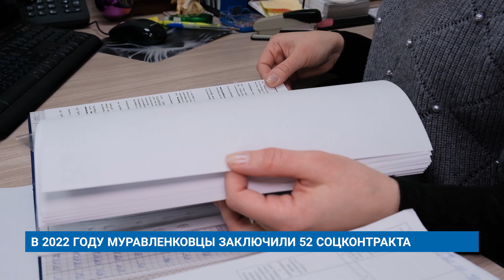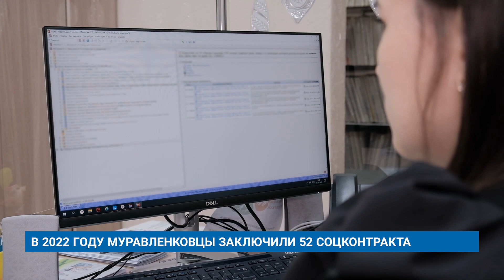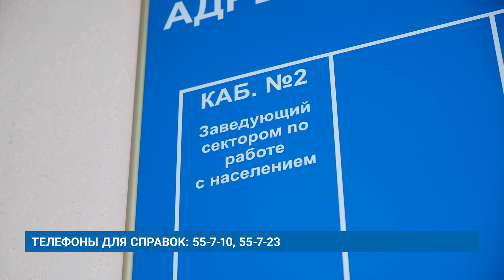В 2022 ГОДУ МУРАВЛЕНКОВЦЫ ЗАКЛЮЧИЛИ 52 СОЦКОНТРАКТА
Социальный контракт помогает ямальцам с низкими доходами повысить уровень жизни. В 2022 году с жителями региона заключили почти 500 соглашений. Муравленковцы оформили 52 договора.